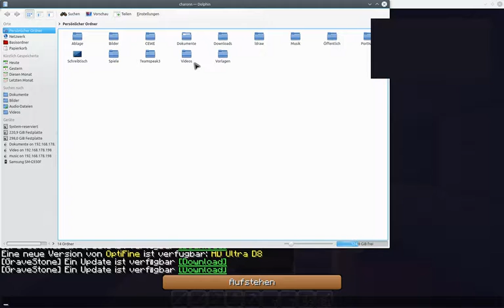Der Tag in der Minecraft-Welt Mithor: 30.06.2017 Hausbau Teil 8 [GER]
Wir bauen weiter unser neues Zuhause.

Teil 8: Der Kamin wurde etwas umgebaut, damit das Haus kein Feuer fängt. Auch das Dach wird angefangen. Vielleicht bekommen wir es fertig? Hängt vom Bau und dem Ton ab. Und anderen Rohstoffen.

Mit dabei ist die FaySha.

Link zu unserem Server: subraum.spdns.de